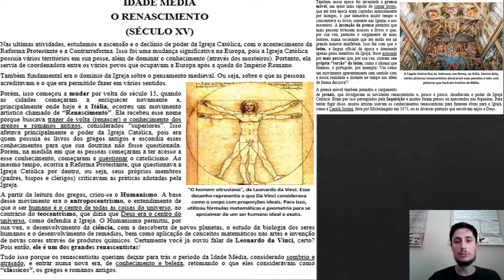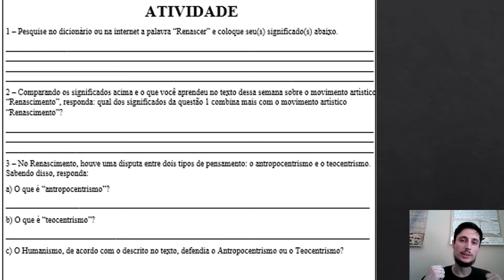Atividade 16/08 7º Ano - História